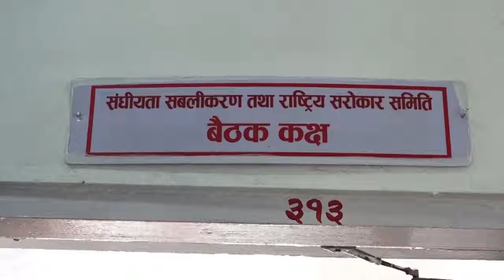Ravi lamichhane विपद्का लागि सातै प्रदेशमा एयर एम्बुलेन्स जरुरी छ : गृहमन्त्री लामिछाने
उपप्रधानमन्त्री तथा गृहमन्त्री रवि लामिछानेले विपद्मा परेका नागरिकको जीवन बचाउन सातै प्रदेशमा एयर एम्बुलेन्स हुन जरुरी रहेको बताउनुभएको छ ।शुक्रबार राष्ट्रिय सभा अन्तर्गतको संघीयता सबलीकरण तथा राष्ट्रिय सरोकार समितिको बैठकमा बोल्दै गृहमन्त्री लामिछानेले विपद्मा परेका नागरिकहरुको जीवन बचाउन सातै प्रदेशमा एयर एम्बुलेन्स जरुरी रहेको बताउनुभएको हो ।